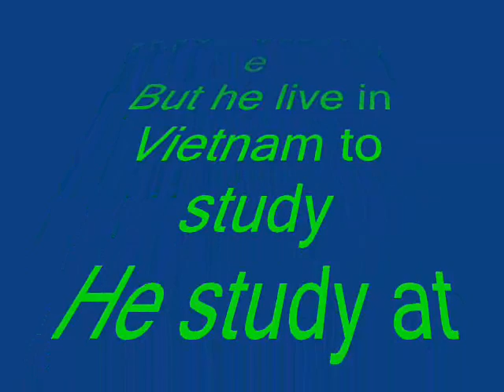laotain hung vuong dex